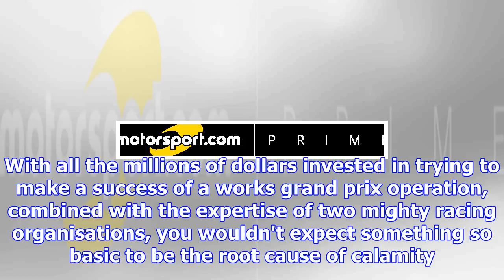The design flaws that killed mclaren-honda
The humble oil tank seems such an innocuous component amid the extraordinary complexity of V6 Formul...